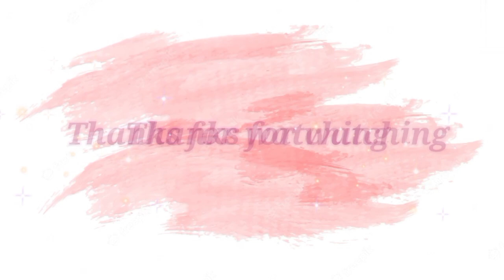Easy Sunset Painting||Asthetic Painting 🎨🖌️||Step by Step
Learn how to paint easy sunset,pink clouds.
easy painting tutorial step by step